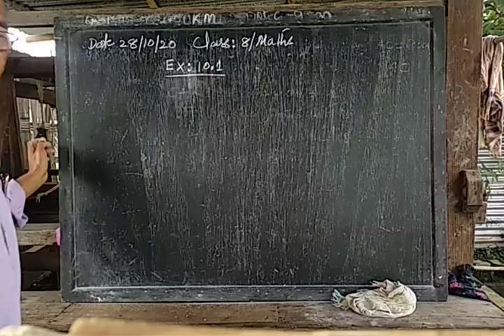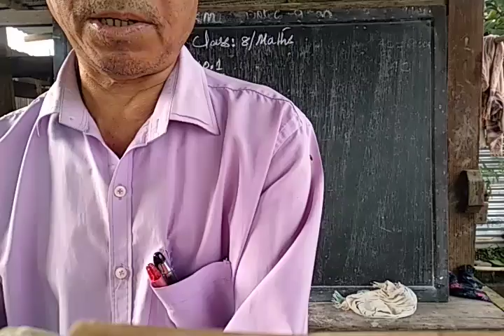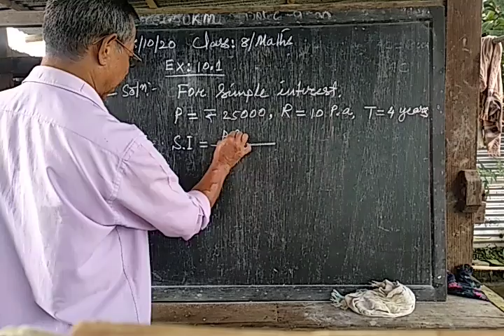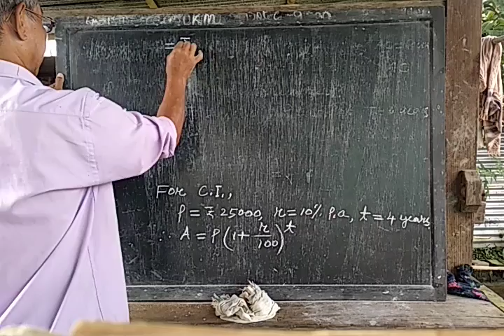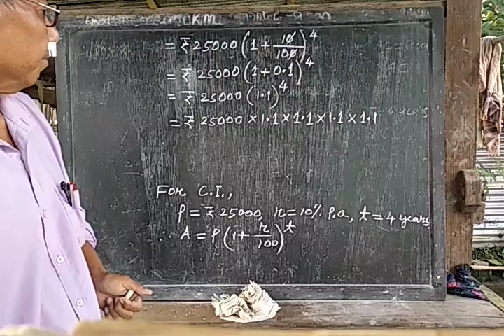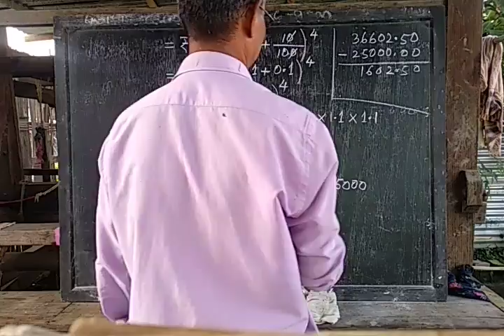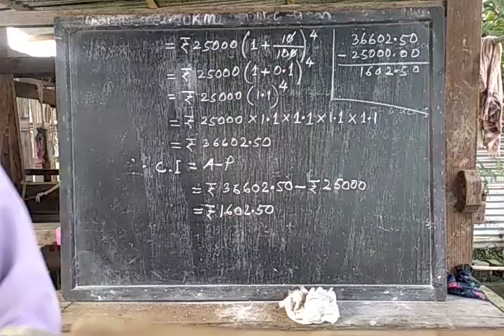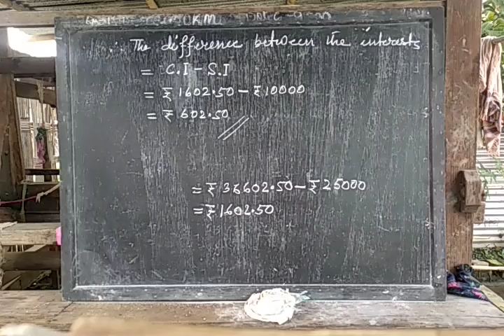Simple and Compound Interest ( Ex - 10.1 ) for class 8 / Maths